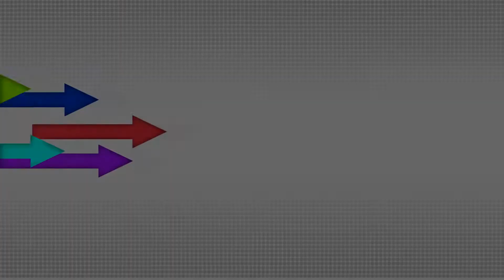Combat in Progress UHC // e2 // *clap clap* Movie Review!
Welcome to Combat In Progress UHC! This is a One Time, special r/ultrahardcore recorded round organized by Brodator. For this UHC, we will be exploring the most recent combat update snapshot, which mixes both combat from 1.8 and 1.12 with some additional changes creating an entire new type of PvP.

We used the combat snapshot v6, there is a lot of changes with these snapshots so all the information on the changes can be found here

Here are the players:
(if the perspective isnt public on their channel look on the reddit post

Renders - Kiinako
Logo - Kiinako
Host - Brodator